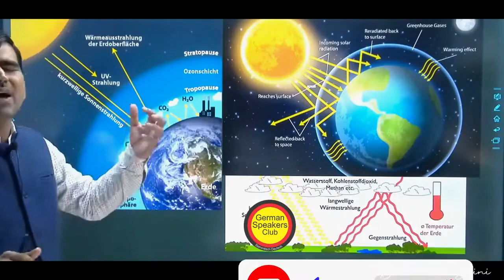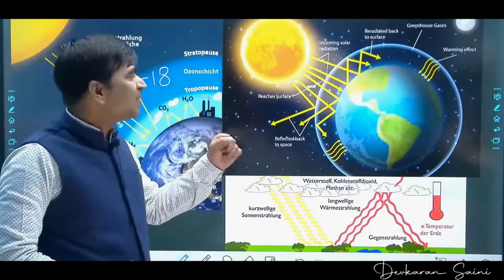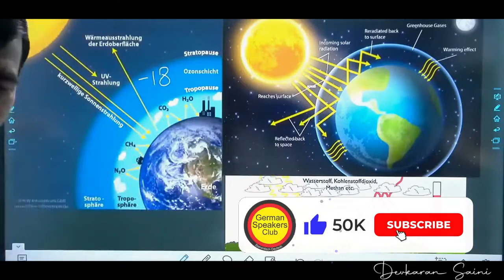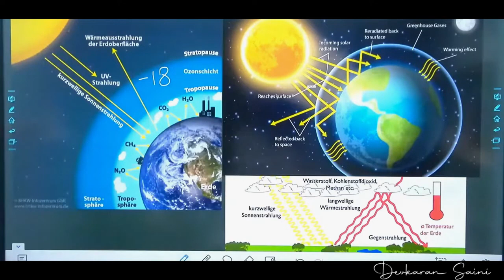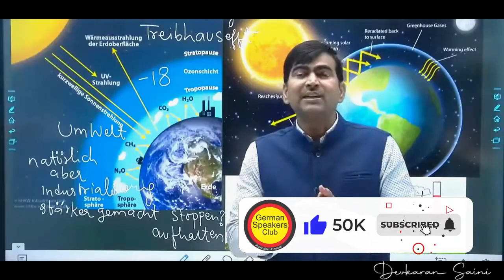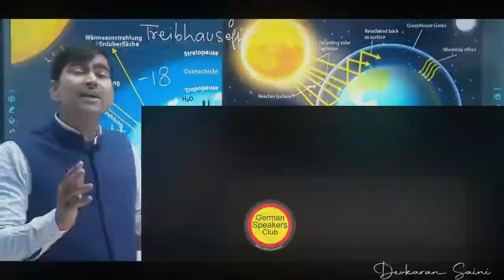Klimawandel Part 1I Listening Podcast I Stammtisch Deutsch I Stammtisch Program I A1 A2 B1 B2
Learn German online for Sprächthema - Level A2 -  C2  - We help you learn German in a quick and easy way. Learn German  Sprächthema  -  You will learn How to Speak topic   "Klimawandel   Part 1"  and how Speaking  in the German language.